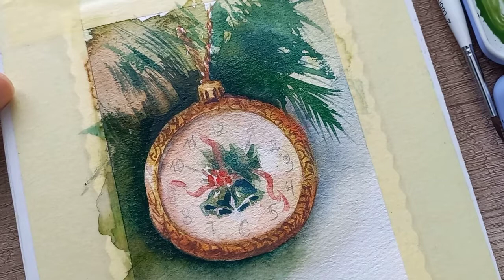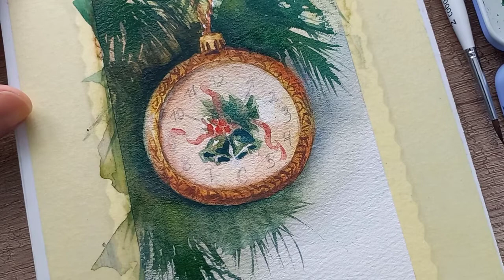Мастер-класс Новогодняя открытка акварелью. Christmas card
Всем привет.
В этом видео предлагаю ещё лдин сюжет для Новогодней открытки.

Если рисуете со мной ставте хэштег рисую_с_rusart и